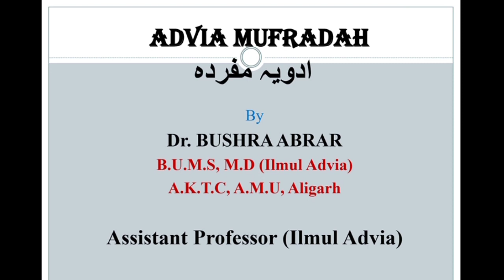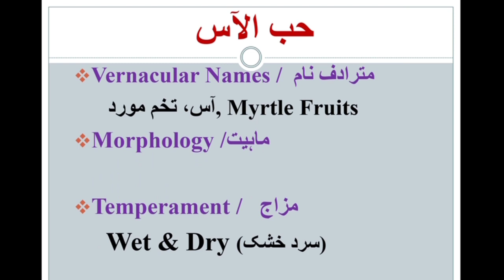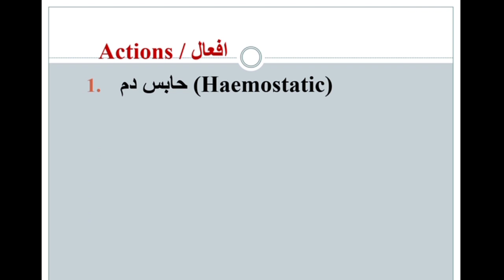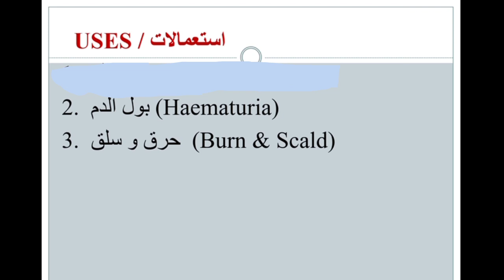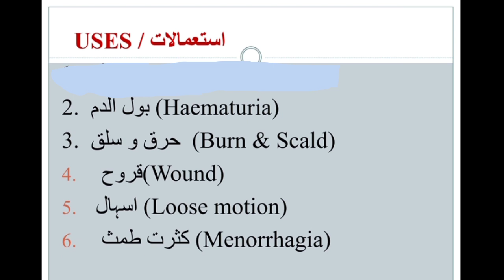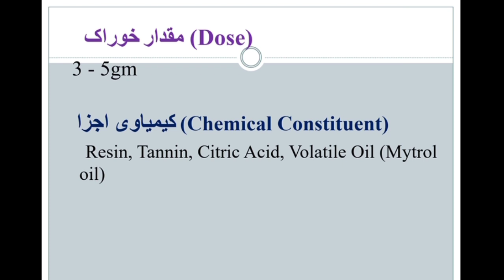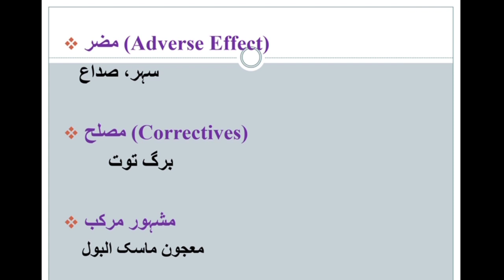Myrtus communis || Habbul Aas / حب الآس, Advia Mufradah lecture with slide presentation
A comprehensive lecture With slide presentation, plant origin drugs
, Myrtus communis,حب الآس,  تخم مورد,  آس, ,Advia Mufradah lecture with slide presentation
By :    Dr.Bushra MD
THANKYOU ❤️!